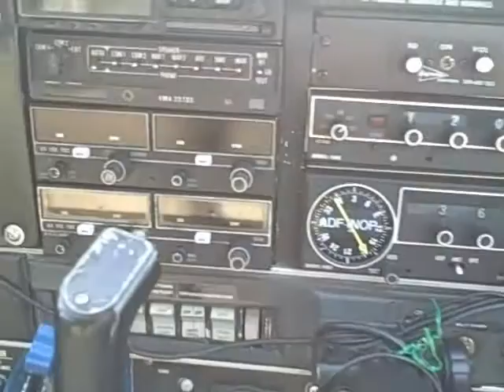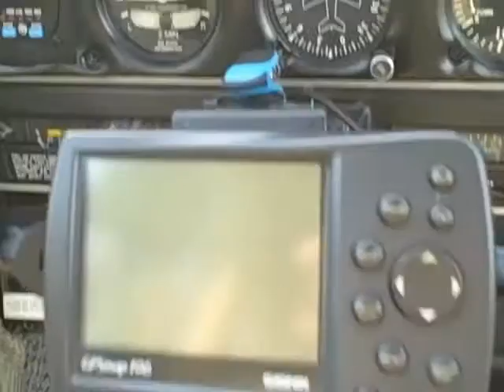(SOLD) Piper Arrow II GAircraft Sales Aircraft Plane For sale 200 180